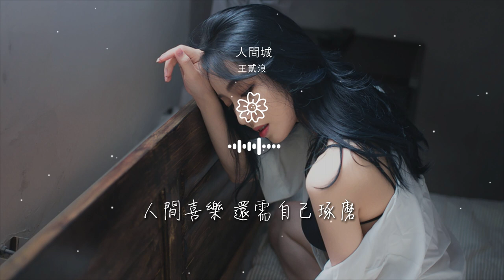王貳浪 - 人間城『獨自生活 不一定有結果』【動態歌詞Lyrics】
人間城

00:00  作詞 : 王貳浪
00:01  作曲 : 王貳浪
00:06 編曲：張燕峯
00:21 一個無名不融入的
00:26 一羣拼命想融身的

00:31 這城每個角落都填滿了
00:36 若有所思的生活
00:43 你想要在這城遇見優秀的人更華麗的衣着
00:49 那就要吞下苦混着泥沙泡沫奔波
00:54 有誰會給機會與你成天逍遙快活

00:59 倒不如寥寥一瞬 個人努力生活
01:07 獨自生活 不一定有結果
01:16 人間喜樂 還需自己琢磨
01:26 獨自生活 不一定有結果
01:36 無謂如何 如此一生值得

01:50 纏繞喧囂中藏匿的
01:55 入夜來臨時恐懼着
02:00 這城漂浮着千百個你和我
02:04 無聲 無色
02:11 你想要在這城遇見優秀的人更華麗的衣着

02:17 那就要吞下苦混着泥沙泡沫奔波
02:22 有誰會給機會與你成天逍遙快活
02:27 倒不如寥寥一瞬 個人努力生活
02:35 獨自生活 不一定有結果
02:44 人間喜樂 還需自己琢磨

02:54 獨自生活 不一定有結果
03:04 無謂如何 如此一生值得
03:39 獨自生活 不一定有結果
03:48 人間喜樂 還需自己琢磨
03:58 獨自生活 不一定有結果

04:07 無謂如何 如此一生值得
04:23 無謂如何 如此一生值得
04:35 吉他：張燕峯
04:35 鍵盤：李衛
04:35 貝斯：劉磊

04:36 鼓手：陸達
04:36 合聲：王貳浪
04:36 錄音師：楊惠琳
04:37 縮混師：唐瑜
04:37 母帶師：唐瑜

04:37 發行公司：北京伯音時代文化傳媒公司